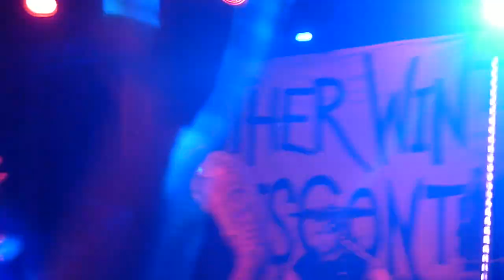Angelic Upstarts - Solidarity - AWOD - Boston Arms - 1/3/15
Day 4 of Another Winter Of Discontent 2015